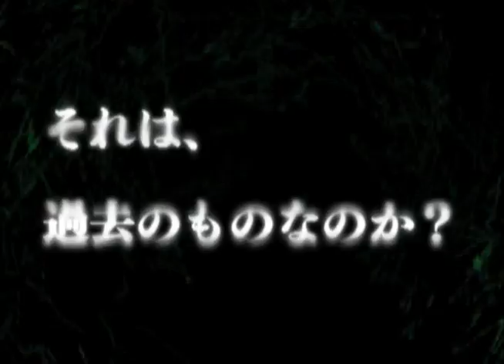11/20「THANK YOU VERDY MATCH」試合直前PV【ヴェルディ2011】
「ヴェルディは僕達の未来です」

11月20日（日）「THANK YOU VERDY MATCH」試合直前にビジョンで放映したPVです。